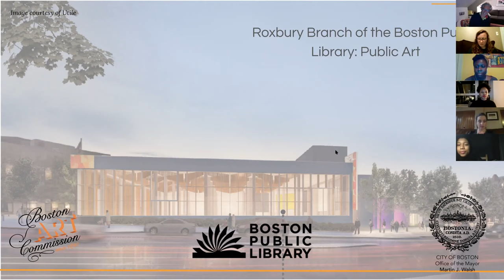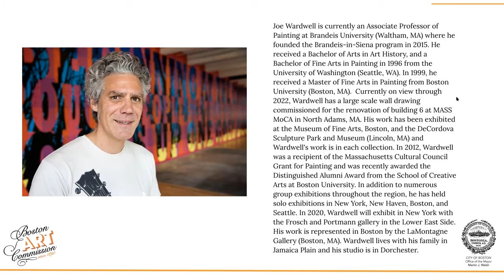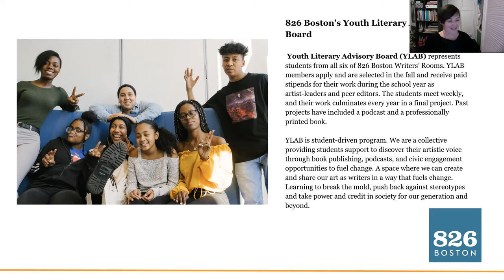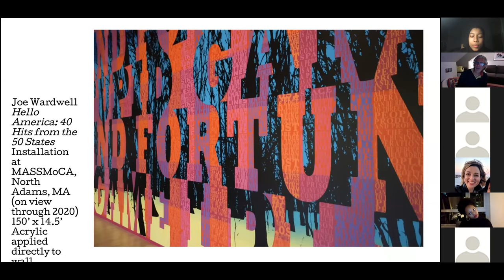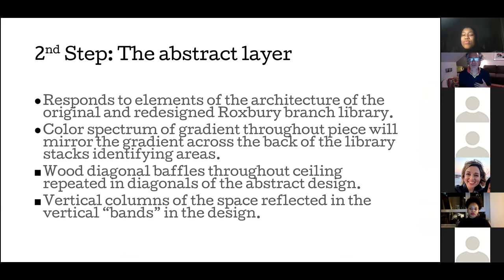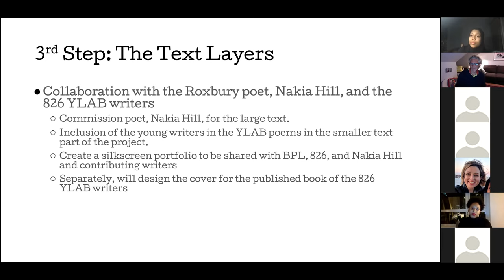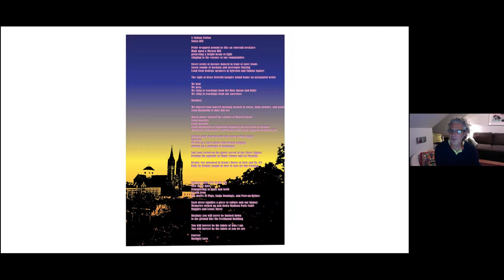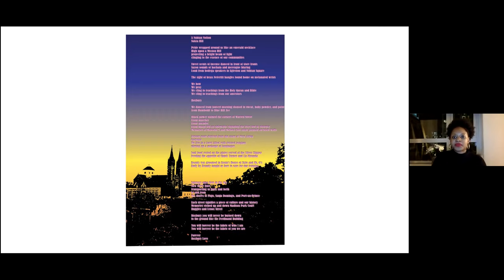Roxbury Branch Public Art Project: Artist Talk and Poetry Reading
The Mayor's Office of Arts and Culture hosted a virtual artist talk and poetry reading with artist Joe Wardwell, former Boston Artist-in-Residence Nakia Hill of 826 Boston, and youth poet Asiyah Herrera, who are collaborating on a public art project for the new Roxbury Branch of the Boston Public Library.